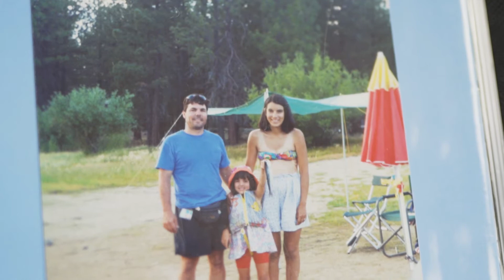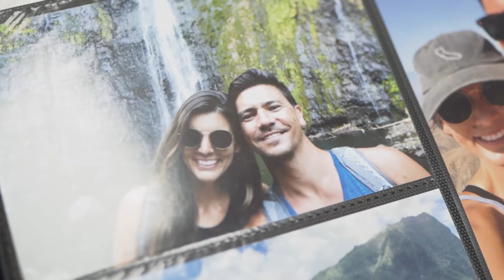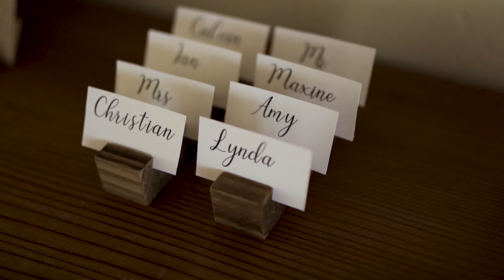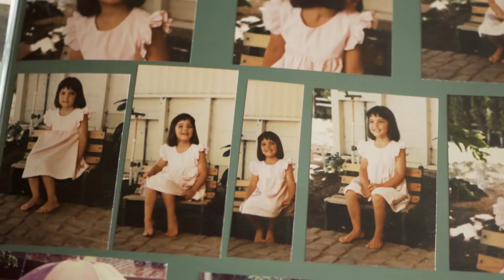An Intimate Big Sur Elopement // Big Sur, California // 9.28.2020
There aren't enough words to express my gratitude for Jacque and Nick. This was such an immense opportunity for me. I've known Jacque and Nick for quite some time now, and can easily say they are the most loving and genuine people I've had the pleasure of getting to know. When they asked if I wanted to travel up to Big Sur to film their elopement, I was speechless. I didn't know what to say. The amount of gratitude for them is endless. This is pretty much my first elopement, and to get to film an elopement in Big Sur, California? Unreal. Please enjoy, this was a special one for me.